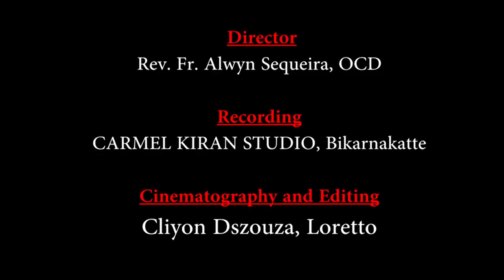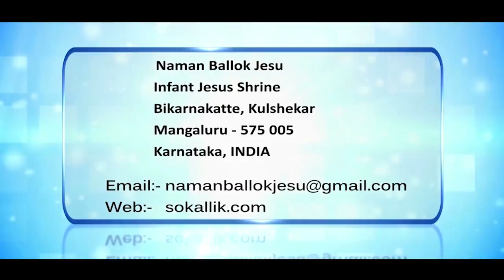CARMEL KIRAN I ಆಯ್ತಾರಾಚಿಂ ವಾಚ್ಪಾಂ ಆನಿ ನಿಯಾಳ್ | 3 Sunday of Advent I Year A | Fr. Gregory Dsouza, OCD